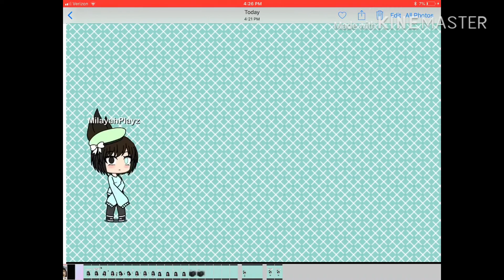Like and sub in five seconds or u get deleted by thanos (joke)